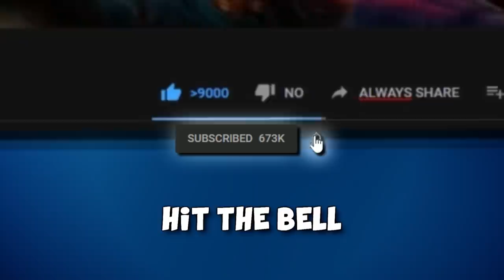HACKS or LUCK? (FACEIT Level 10 Highlights)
More highlights and a couple of funny / weird moments from my FACEIT Level 10 experience (mostly Premium solo queue lately). Hope you enjoy =)